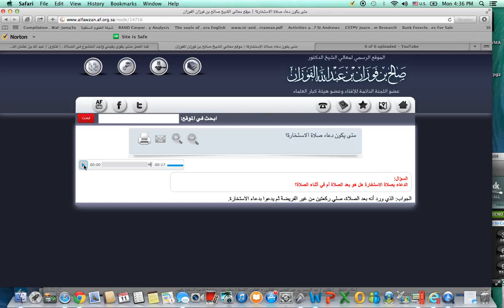When To Supplicate For Salaat al Istikhara: Shaykh Saalih Bin Al-Fawzan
Salaat al-Istikhaara